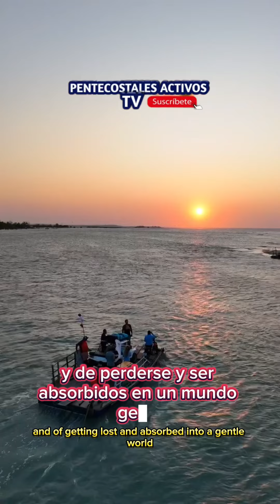#09 La Religión VS El Señor Jesucristo..